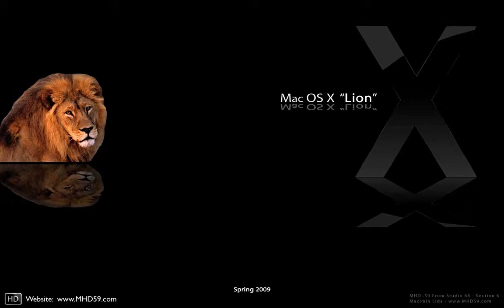HD Wallpaper Sample I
HD Graphic Design - Wallpaper Sample I